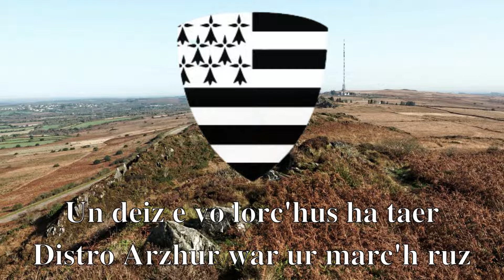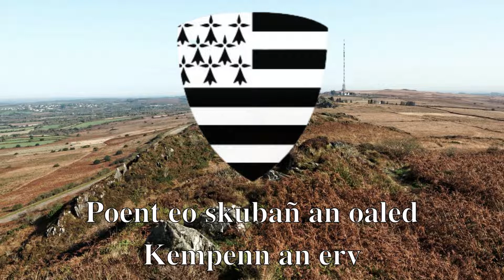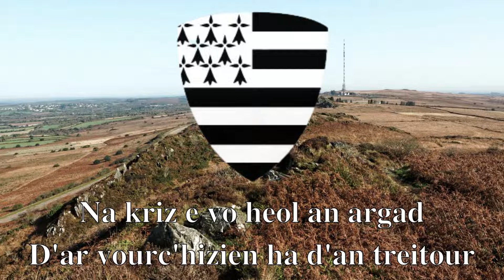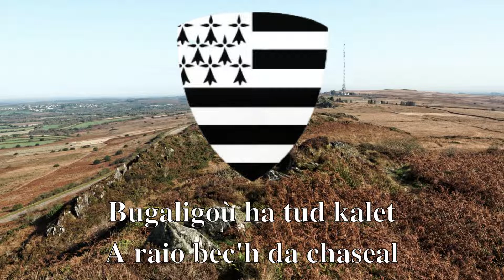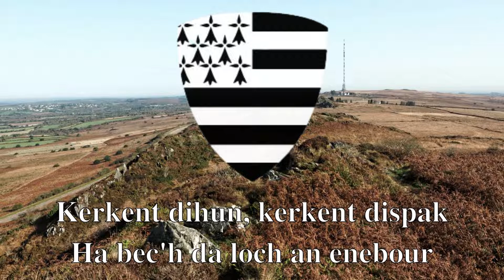Kan bale an A.R.B.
Kan brezel eus Breizh.
An Arme Republikan Breizhat a oa ur gevredigezh feuls ha kuzh (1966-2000).
Kanet eo amañ gant Glenmor.